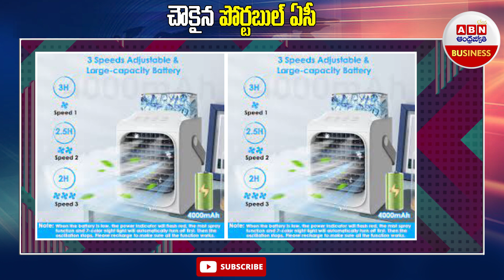చౌకైన పోర్టబుల్ ఏసీ || Top Cheap Portable Air Conditioners || ABN BUSINESS